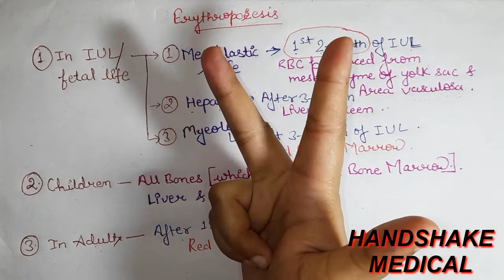Erythropoiesis| Sites| Different Ages of life| Part-1| Haemopoiesis| Physiology